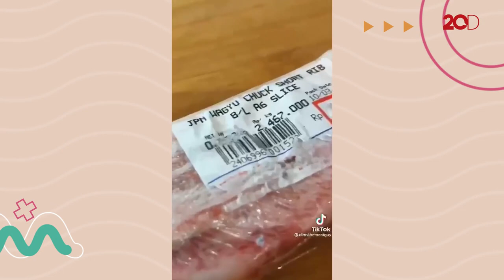Dims The Meat Guy, Salt Bae-nya Indonesia yang Hobi Bikin Ngiler!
Bagaimana tidak, Dims The Meat Guy rajin membagikan video memasak daging steak premium dengan harga selangit. Penasaran dengan sosoknya? Tonton video ini dan temukan tips memasak daging steak yang mudah dan lezat!